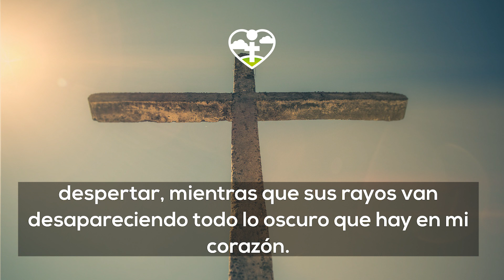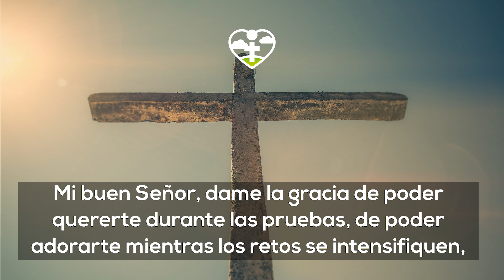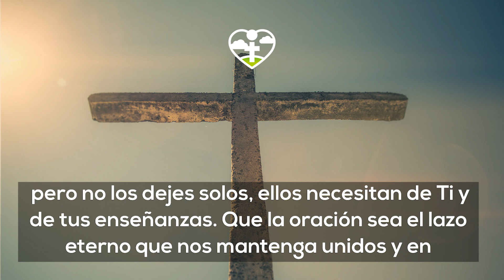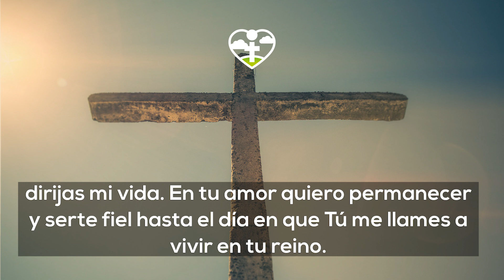🔥 Oracion de la MAÑANA para dar GRACIAS A DIOS POR UN NUEVO DÍA 🙏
Todos los videoclips e imágenes usados en este vídeo están licenciados con con el titulo
158. ORACION DE PROTECCION PARA LOS HIJOS